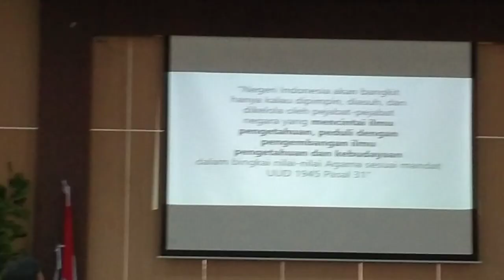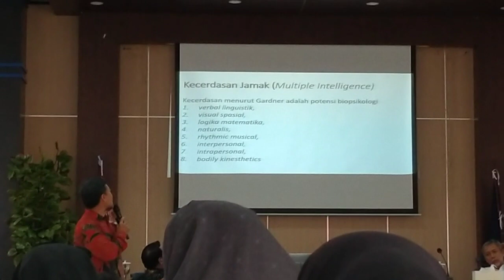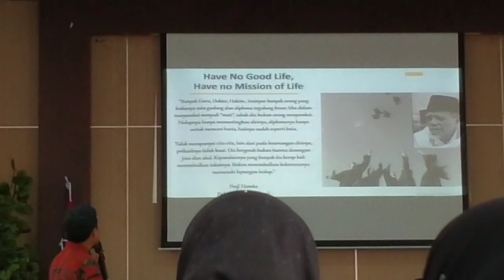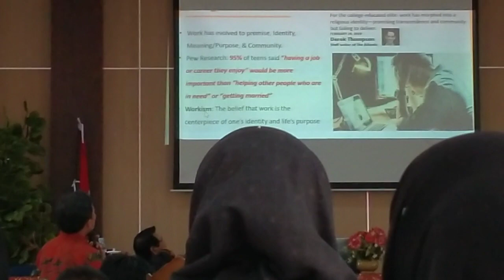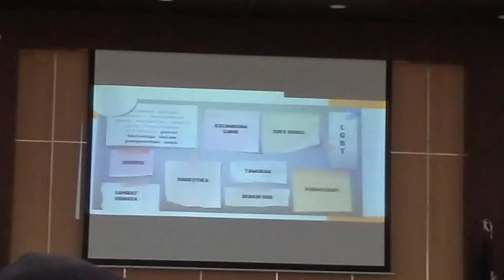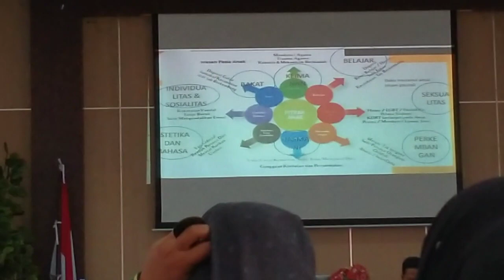TIdak Bisa Mengalahkan Game Menghitung 1-20 dr Profesor Silahkan Simak